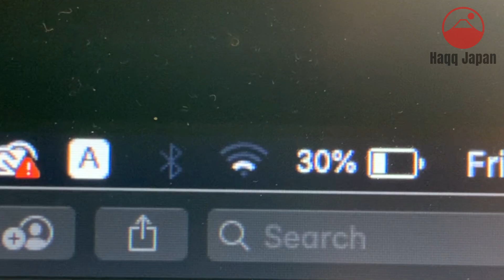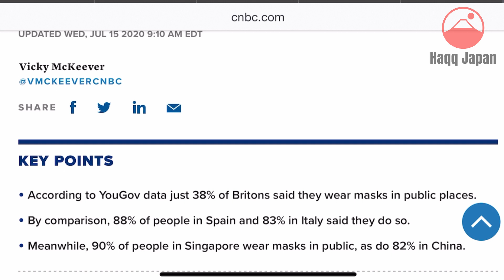How Japan kept COVID 19 Under Control (Omoiyari)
Why haven't more people in Japan died from Covid 19?
While this video is not attempting to ignore the slowly rising cases or the lockdowns in Japan, it does beg the question that while being the 11th largest country in the world by population, why more people haven't contracted Covid 19 and why there have been fewer mortalities, in comparison to so many other countries.
Countries are as large as the United States of America, United Kingdom, France, Germany, Spain, Italy, Bangladesh, and India, but even smaller countries like Georgia, Switzerland, and Panama.

What happened in Japan?
At the height of the covid 19 outbreak in February 2020, when the city's hospitals were overwhelmed, and the world put up walls to Chinese travelers, Japan kept its borders open.
As the virus spread, it quickly became clear that Covid 19 is a disease that primarily kills the elderly and is massively amplified by crowds or prolonged close contact. Per capita, Japan has more elderly than any other country. Japan's population is also densely packed into huge cities.
Greater Tokyo has a mind-boggling 37 million people, and for most of them, the only way to get around is on the city's notoriously packed trains.
Then there was Japan's refusal to copy so many other countries and to "Covid 19 test, test, test."
Nor has Japan had a lockdown on the scale or severity of Europe.
In early April 2020 and again in Jan 2021, the government ordered a state of emergency. But the stay-at-home request was voluntary. Non-essential businesses were asked to close, but there was no legal penalty for refusing.

Many of the Covid 19 strategy paragons, such as New Zealand and Vietnam, used tough measures, including closing borders, tight lockdowns, large-scale testing, and strict quarantines - but Japan did none.

Unfortunately, Ex-PM Aso-san implied it was due to racial superiority... Idiotic.

The truth is, it is largely down to the Japanese cultural value of 'Omoiyari.' Which translates to 'thoughtfulness' or 'consideration for others.'
This has proven to be very effective, especially when coupled with the government warning a largely compliant nation to take care, stay away from crowded places, wear masks and wash their hands - and by and large, that is exactly what most people have done still doing.

What do you think some of the reasons might be?